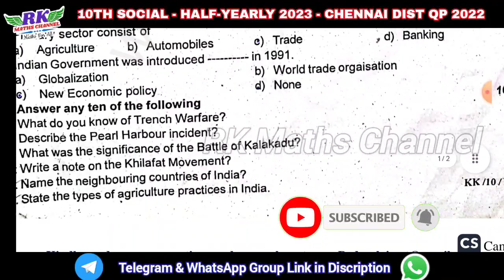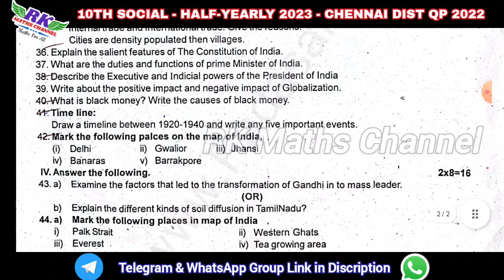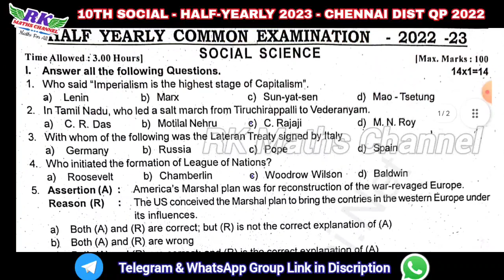TN 10th Social|Half-Yearly Exam 2023|CHENNAI District Original QP 2022